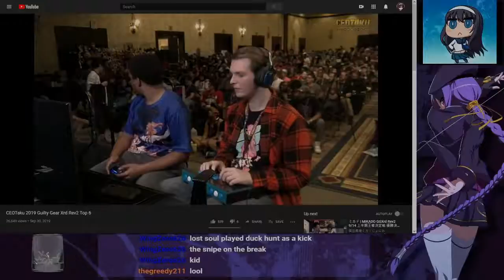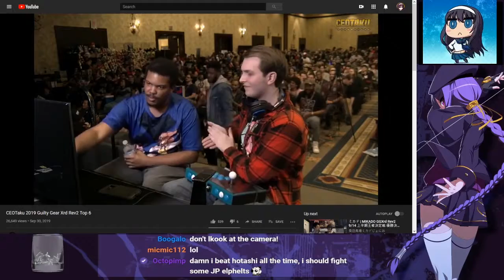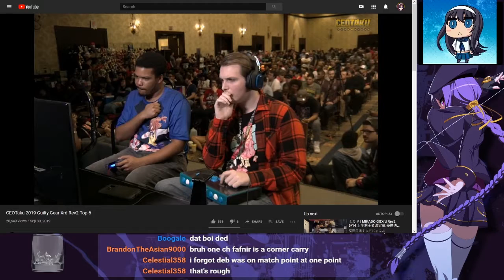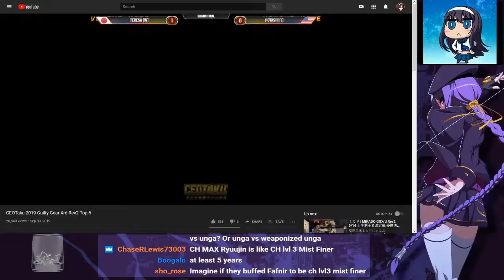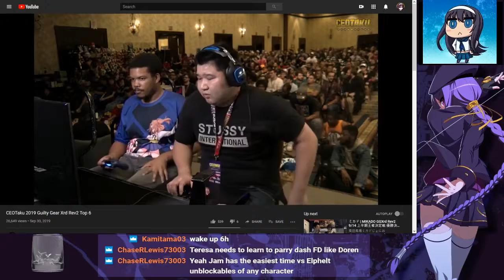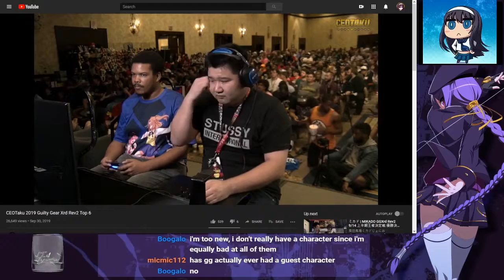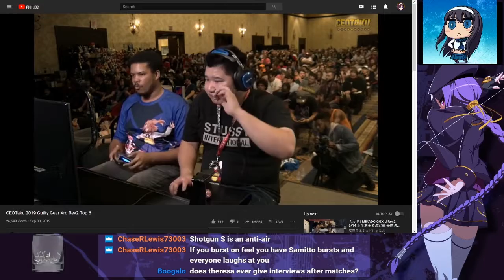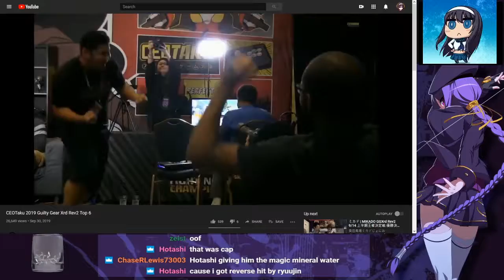Fox Analyzes GG Top 6 at Ceotaku: DEB vs Hotashi and Teresa vs Hotashi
Edited by: Shana